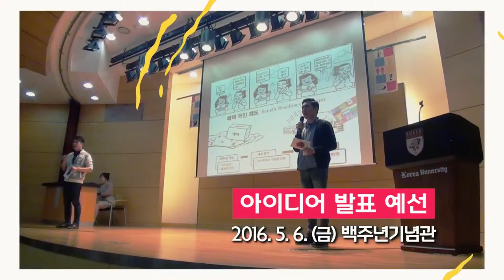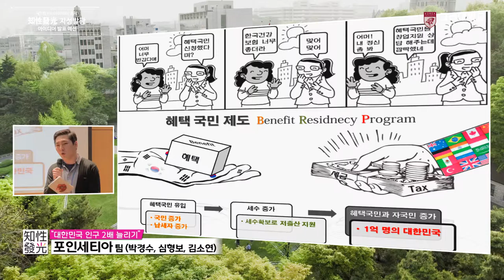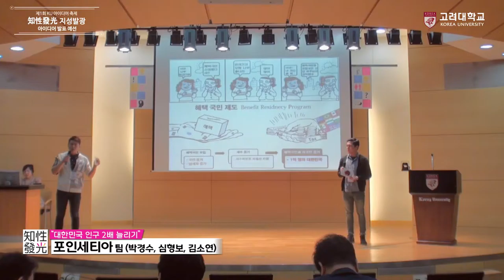[고려대학교 Korea University] 지성발광 아이디어 축제 예선_주제1 대한민국 인구 2배 늘리기(포인세티아팀) Video Clip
포인세티아팀(박경수, 심형보, 김소연)

2016.5.6